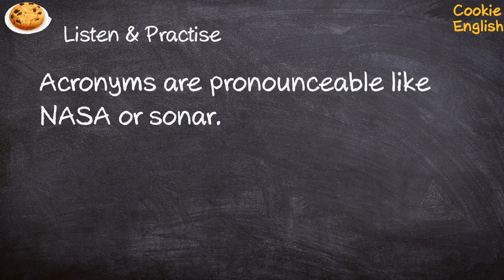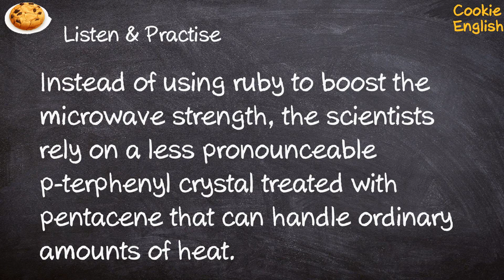Pronounceable Pronunciation, Paraphrase, Listen & Practice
1. a pronounceable group of letters
2. Acronyms are pronounceable like NASA or sonar.
3. Instead of using ruby to boost the microwave strength, the scientists rely on a less pronounceable p-terphenyl crystal treated with pentacene that can handle ordinary amounts of heat.